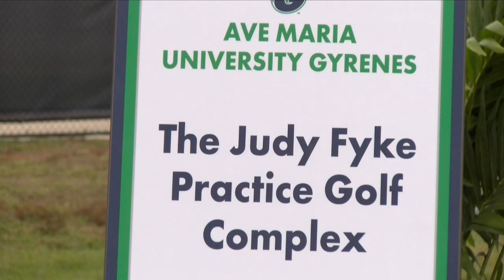Judy Fyke Complex Grand Opening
Thanks to a generous donation from Jim Cunningham, the Ave golfers have an extra edge heading into a new season.